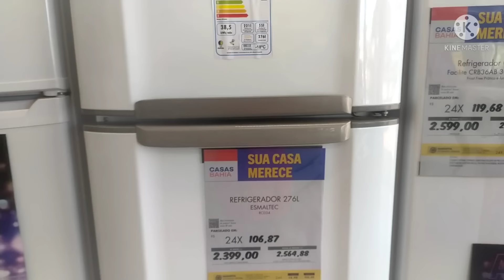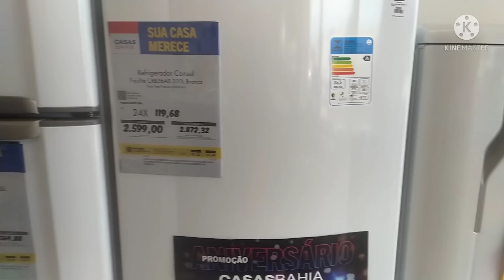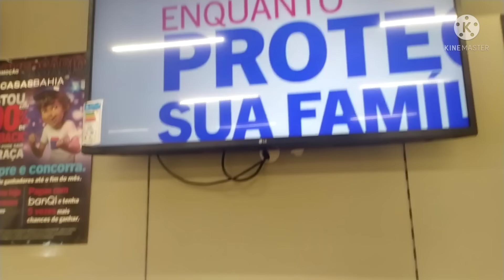NAO DEU CERTO|| A GENTE TENTOU.. JANTINHA MARAVILHOSA 💕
Ola meus amores tudo bem? espero que sim espero que gostem do vlog de hoje 💕

MINHA CAIXA POSTAL PARA CARTINHAS OU PRESENTES 💗
CAIXA POSTAL 62
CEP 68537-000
CANAA DOS CARAJAS PARÁ 💓

QUE DIVULGAR SEU CANAL ? ME CHAMA LA 💕

COMPARTILHEM PRA ME AJUDAR 💖

DEUS E MARAVILHOSO 😍🙏